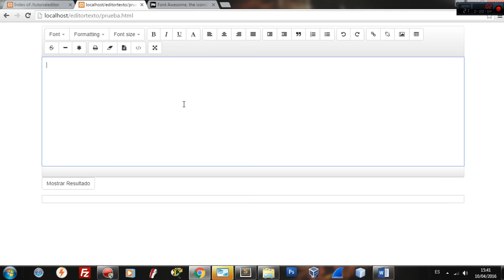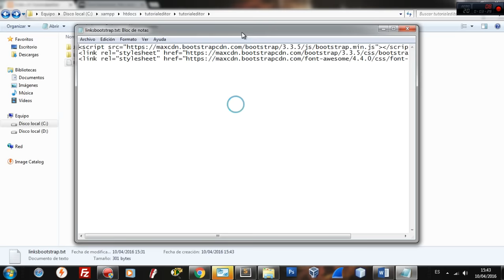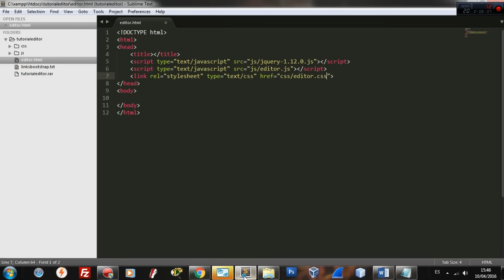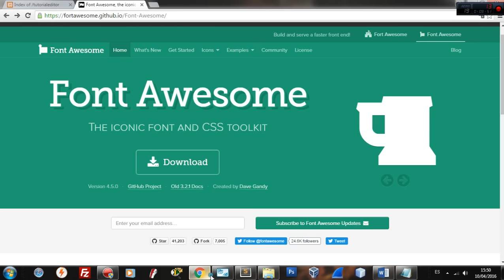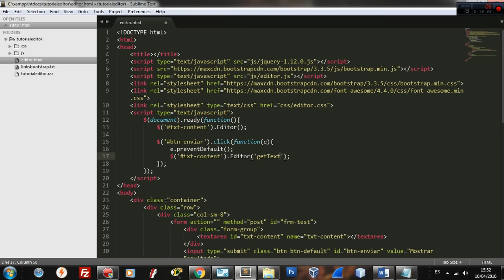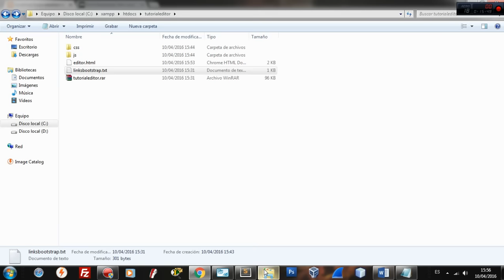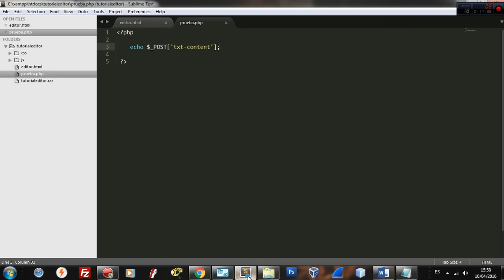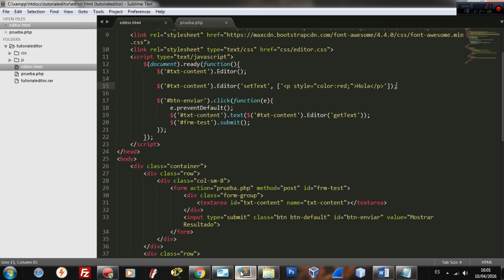Integrar un editor de texto en nuestro proyecto web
En este vídeo les estaré enseñando como podemos integrar un editor de texto a nuestros proyectos web mediante el uso de una librería escrita en JavaScript y Bootstrap.